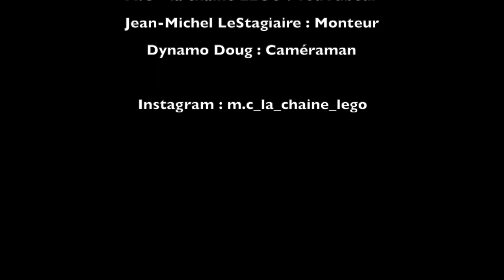Review LEGO City Stuntz de la moto de cascade baignoire !!!! (60333)